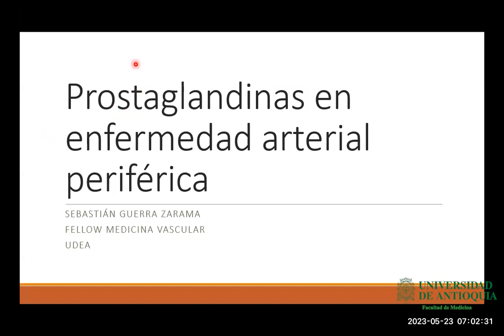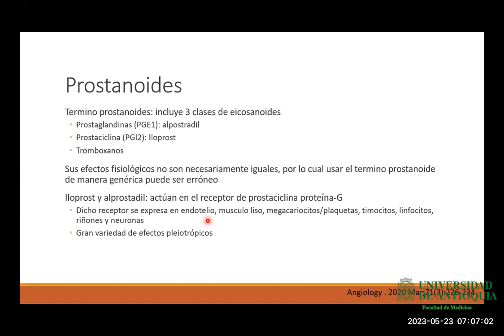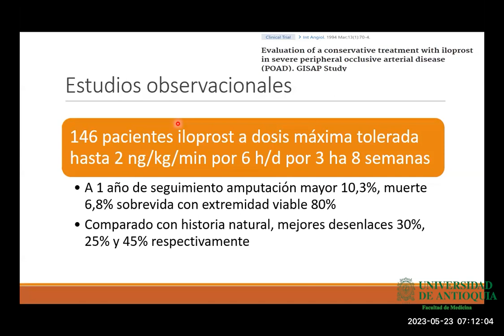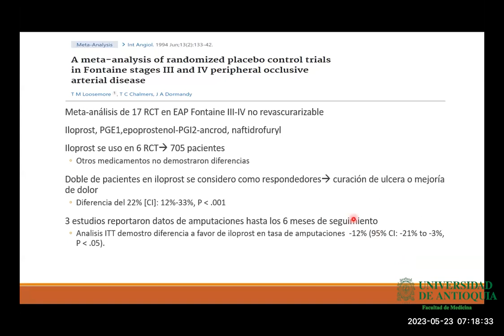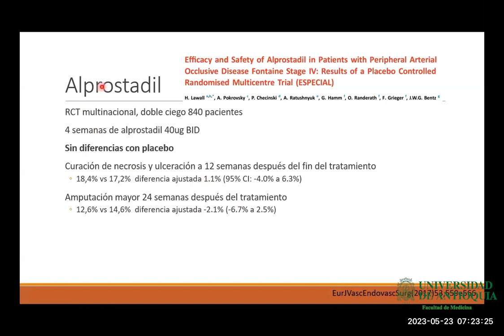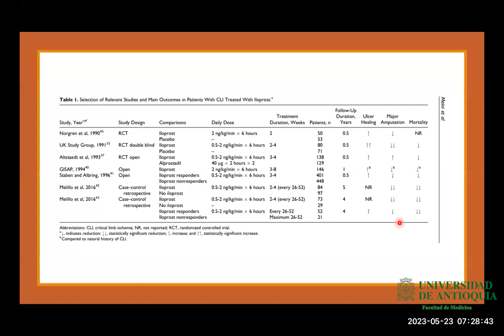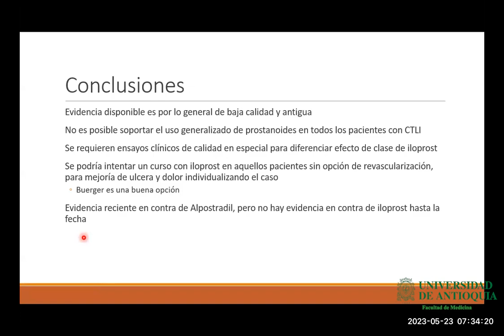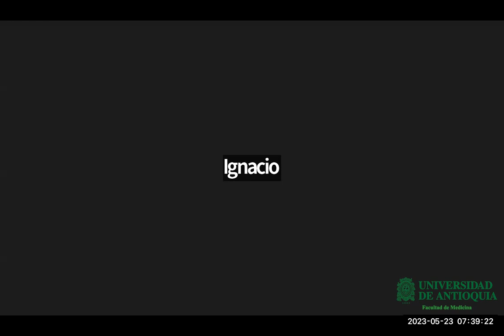Prostaglandinas en enfermedad arterial periférica - Dr. Sebastián Guerra